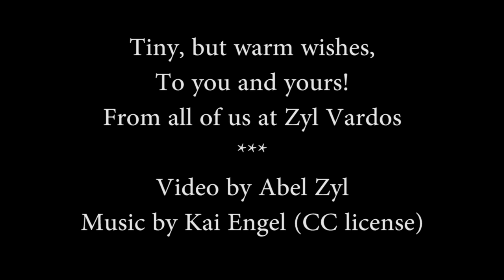Flurry of Zany Carpenters & Zyl Tiny House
This is what happens when it snows in Olympia, Wa, USA. Happy Holidays, from the Zyl tiny house workshop! We are very serious about our work...
Design & build by Zyl Tiny Homes
Video by Abel Zyl